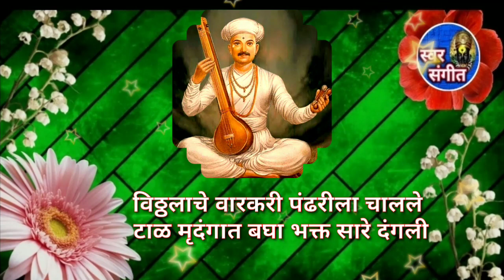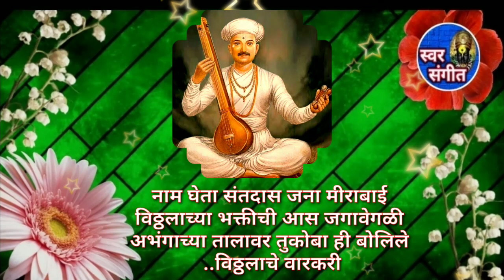🙏🏻तुकाराम बीज विशेष 💥2023 मधील नवीनच चालीतील 🔥नवीनच भजन 🌹चाल पण तितकीच सुंदर🙏🏻bhajan #